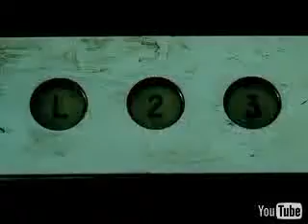The Pussycat Dolls - Beep.